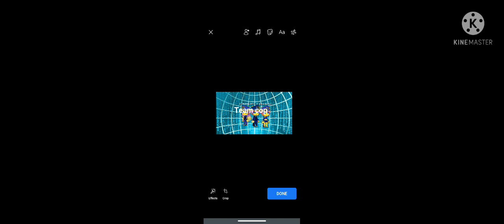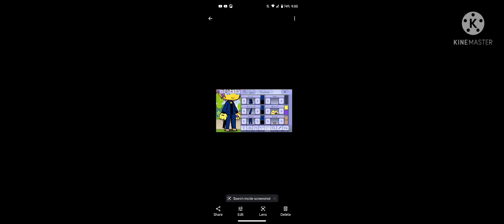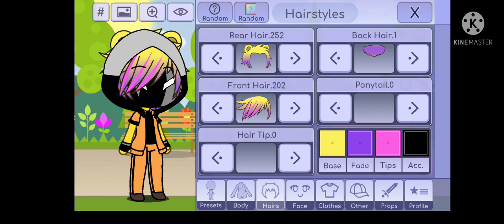s9 part 2 gl fnaf videos part 67 1/2